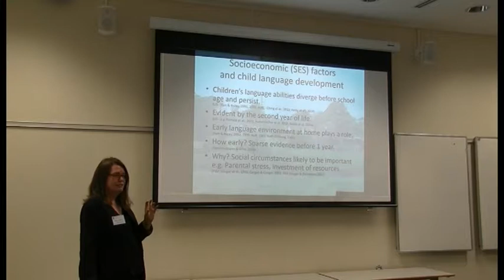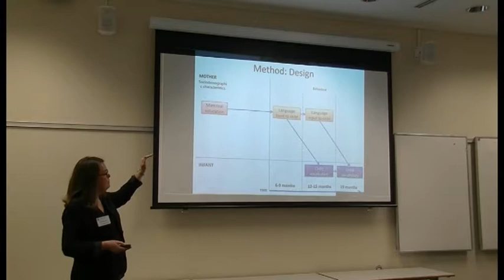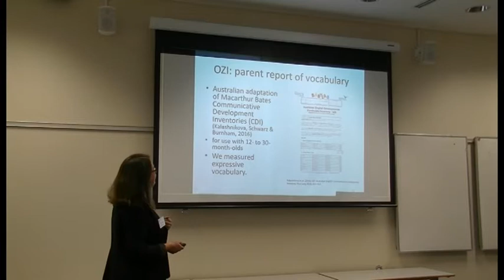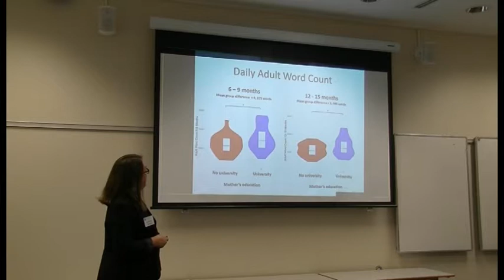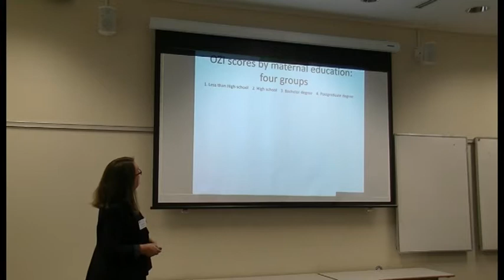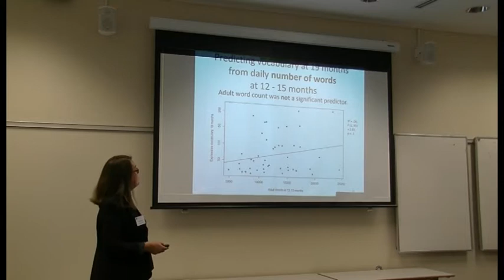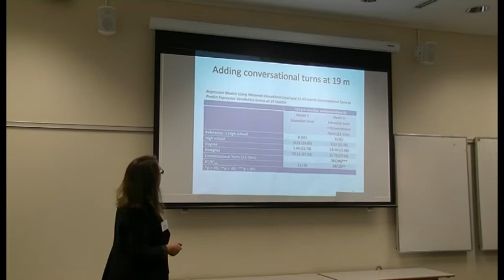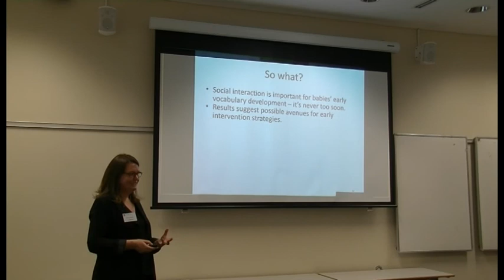MARCS Institute PhD student Anne Dwyer presents at ELDoH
Anne Dwyer presents her PhD research on how the number of conversational interactions an infant has with their caregivers can be a predictor to determine early langauge development and identify issues with language acquistion early on.